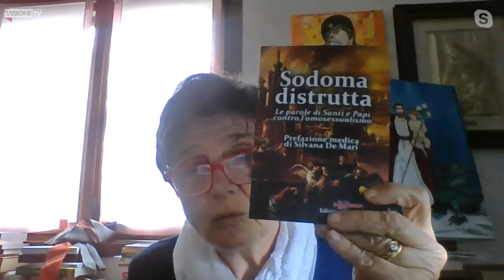Silvana De Mari: "La pratica dell'utero in affitto comporta gravissimi pericoli"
Silvana De Mari elenca sul piano medico e tecnico tutti i rischi che la pratica dell'utero in affitto, moralmente inaccettabile, comporta. "Certi insensati esperimenti non possono soffocare i nostri istinti naturali"

✔️SOSTIENICI TRAMITE BONIFICO:
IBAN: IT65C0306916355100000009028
INTESTATO A: VISIONE TV
SWIFT: BCITITMM
CAUSALE: DONAZIONE